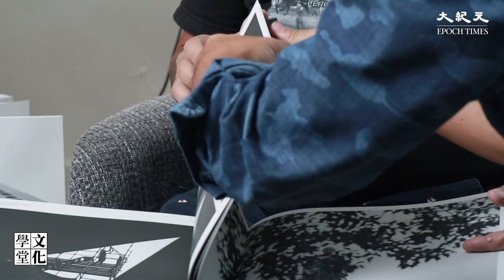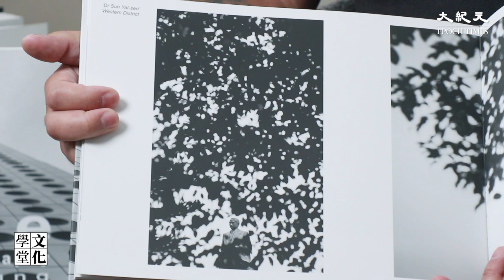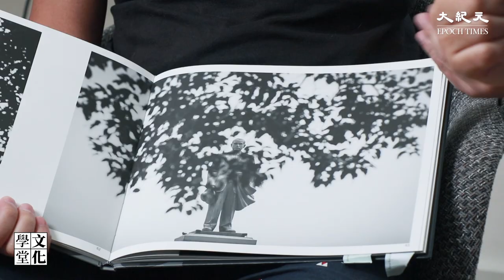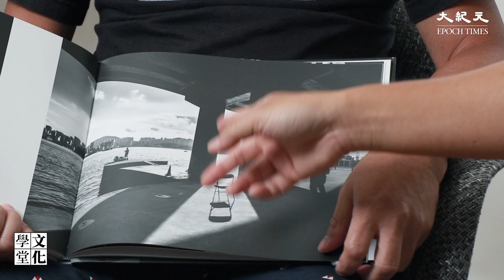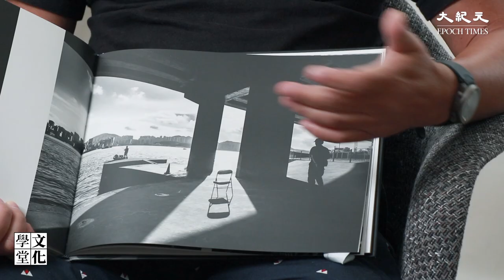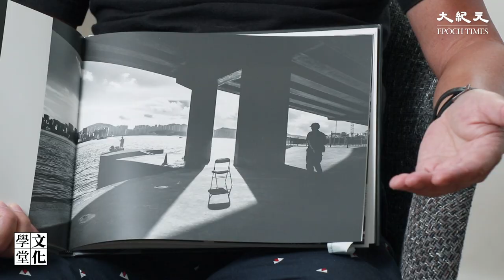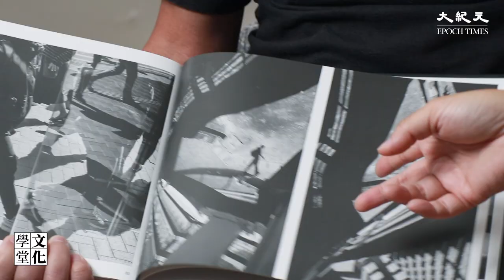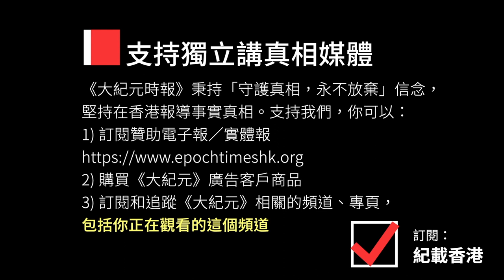【文化學堂】藝術攝影（三）攝影師Louis Cheung的拍攝秘密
來到【文化學堂】「藝術攝影」第三集，Louis Cheung透露他的多張分別在中山紀念公園、北角海旁、鰂魚涌拍攝的相片，是如何拍攝的，以及當中的構圖有何考慮。